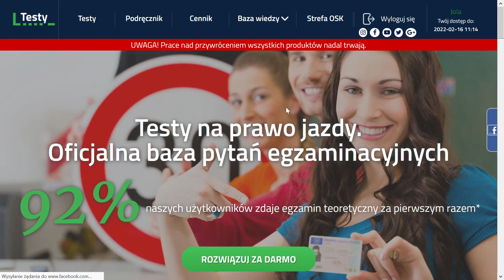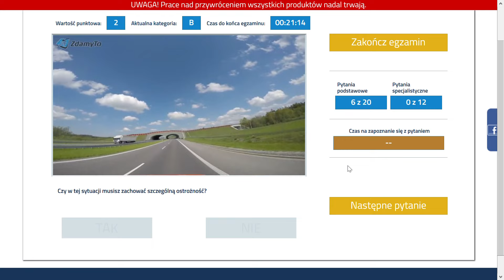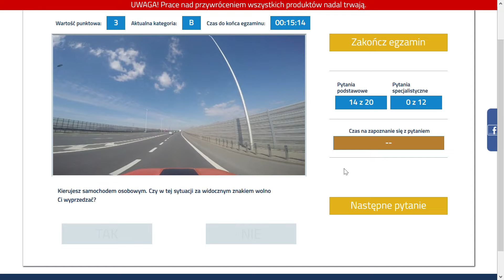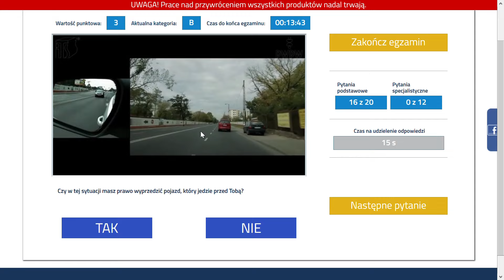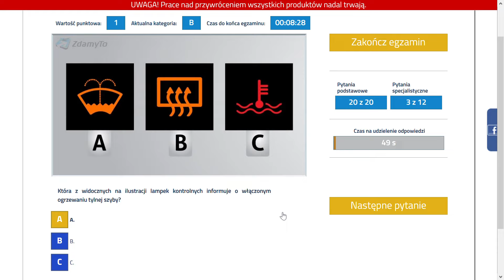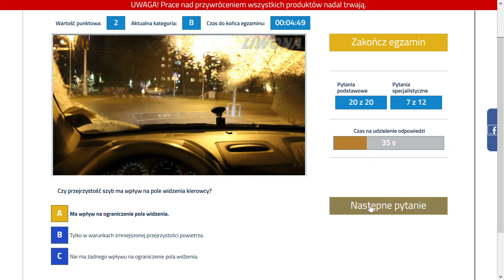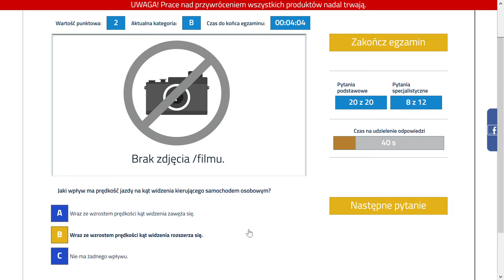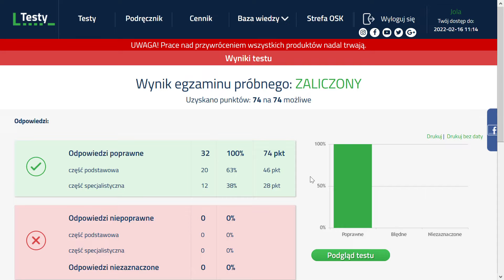✅❌Egzamin z czerwonym paskiem ?! Prawo jazdy 2021❌✅ część 74 kategoria B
Po kilku dniach przerwy spowodowanej pożarem naszych serwerów w OVH sp. z o.o.. wznawiamy działalność i wracamy do Was z filmami. Na kanale  @Ltesty  rozwiązujemy 74 egzamin na prawo jazdy, kat B.
Nasze aplikacje:
Tam oraz w serwisie czekają wszystkie pytania egzaminacyjne oraz możliwość bezpłatnego testowania.